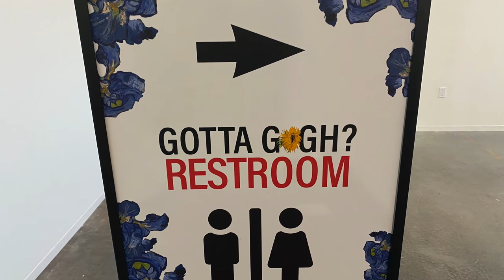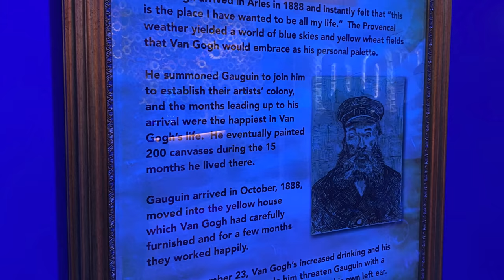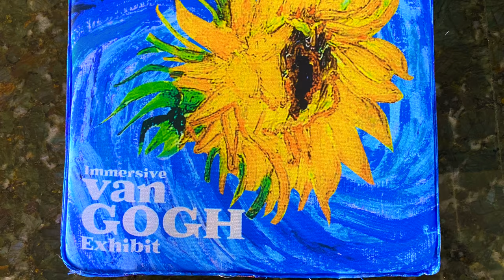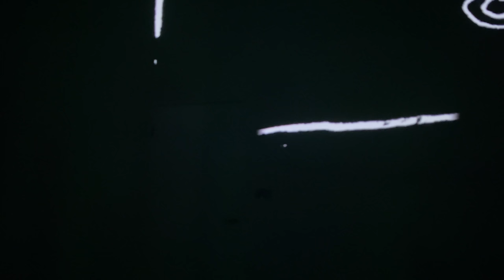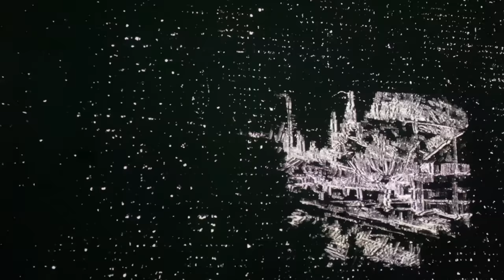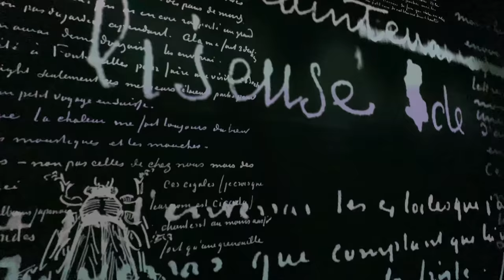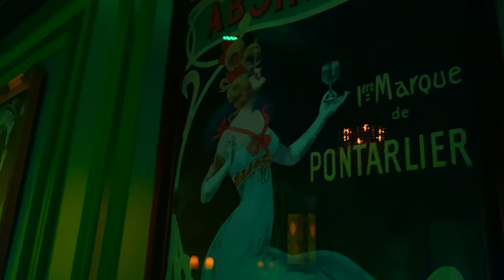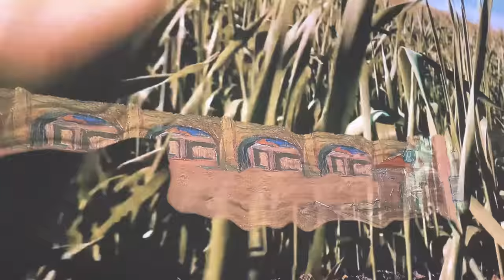4K Van Gogh Los Angeles Immersive Exhibit 2021 - FULL show in the old Amoeba Music - Starry Night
Hey friends, Coco and I had the amazing opportunity to visit and film the Van Gogh Immersive Experience touring the world in 2021!!  We caught it at the old Amoeba Music building in Hollywood, California in August 2021.  The multi-level and multi-media presentation of Van Gogh's art is a wonder.  Here we describe every detail of the facility and show you ALL the artwork in the Experience!!

Join JayRyWorld and the whole family of channels to get access to perks but more importantly to see some fun life adventures: